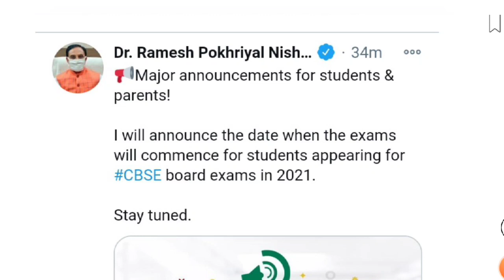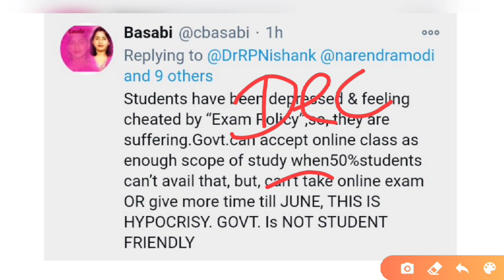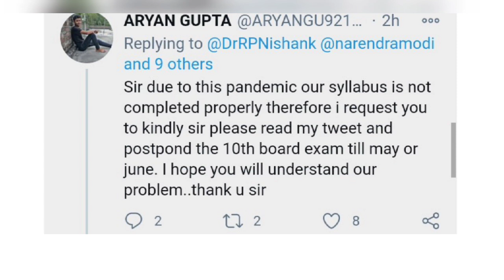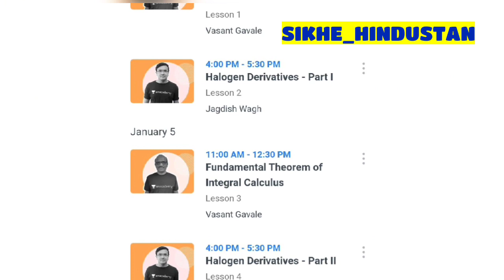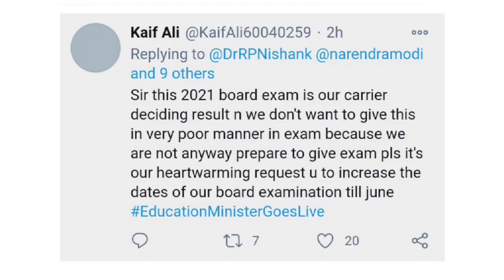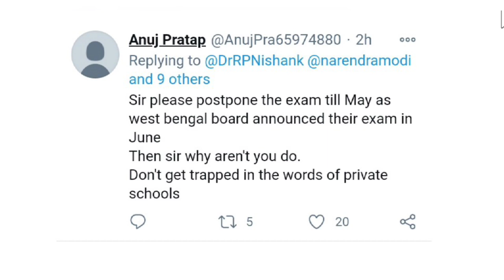CBSE 2021 EXAM LATEST NEWS|CBSE EXAM DATE SHEET RELEASED?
Start your Preparation for MHTCET 2021 with best educators.

1. Learn from your favourite teachers
2. Dedicated DOUBT sessions for MHT CET 2021
3. One Subscription, Unlimited Access to Live Online Classes and Videos
4. Real-time interaction with best-in-class teachers
5. You can ask doubts in live online classes
6. Limited students in each MHT CET Online Class
7. Download the videos & watch offline

✅For all the new learners of Unacademy, use the code ""SIKHE_HINDUSTAN"" to get the subscription for 1 month at Rs 2700/- to get access to the premium content. Limited Period Offer.

2021 बोर्ड परीक्षा - बड़े बदलाव । Board Exam 2021 News
board_exam_update

cbse2021practicalexamdate?3

rbseboardexam2021 latest news

board Exam कहां होगा?

बोर्ड परीक्षा होम सेंटर पर होगा या नहीं?

Board Exam 2021 latest information

CBSE big changes in 2021 Board exam

Board exam 2021 pattern change news

5 big update for board exam 2021

5 big update for class-10th & 12th

cbse 2021 datesheet latest news

CBSE 2021 board exam datesheet

Delhi govt big decision for CBSE students

3 big latest news of board exam 2021

Board exam 2021 cancel update

CBSE 2021 board exam cancel update

CBSE board exam 2021 datesheet release

CBSE board 2021 exam latest news

CBSE latest news for 2021 board students

CBSE official announcement date for board exam

2021

CBSE today latest update

CBSE 2021 board exam latest news for class-10th

CBSE 2021 latest news for class-12th

CBSE big announcement for board exam

2021 boardexam 2021 confirmdate

CBSE board exam 2021#sikhehindustan

2021 board exam latest news

latest update for 2021 board Students

mission reet

big update for CBSE 2021 board exam

big update for class-10th &12th for 2021

5 big changes in CBSE 2020-21 board exam

CBSE 2021 board exam datesheet release

CBSE big update for 2021 board exam datesheet

CBSE board exam 2021 postponed

CBSE 2021 board exam Postponed news

big update for class-10th &12th

2021 CBSE board exam latest update

2021 CBSE board exam sample paper

board exam 2021 50% syllabus update

CBSE news

बोर्ड परीक्षा 2021 पर बड़ी खबर

बोर्ड परीक्षा 2021 के Qns. paper pattern में बदलाव

बोर्ड परीक्षा 2021 में बड़ा बदलाव

CBSE 2021 practical exam date